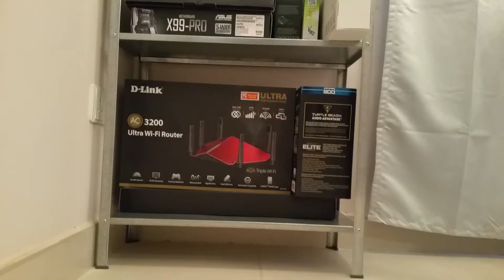My Game Room Tour Aug 2017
BoQ Game Room Tour.